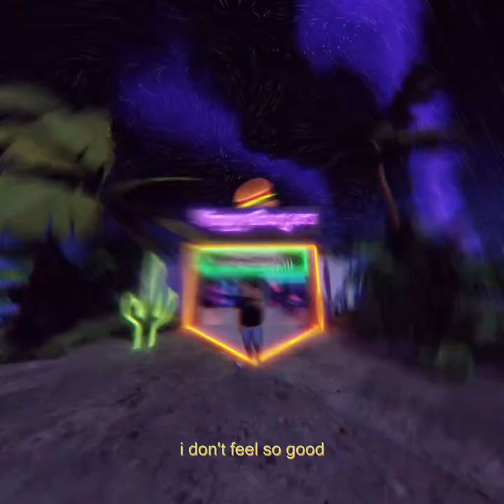TrippyDawg - Walkin' (Official Audio)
Made my first underground music video clip with a budget of 0$ 💀